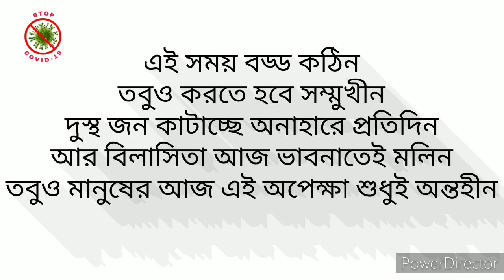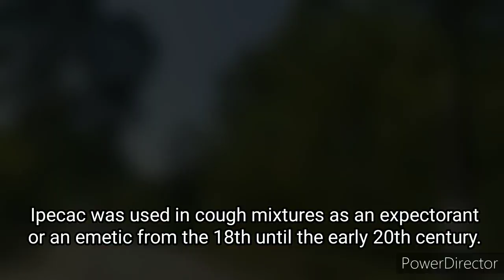Way To Jhalong | Vlog 7 | Gorumara | Chapramari | Remedios Fernandes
In this vlog, I have tried to show you the beauty of nature from Lataguri to Jhalong through the forest areas.If you are staying around Gorumara National Park (like at Lataguri or Murti) you can plan an excellent day trip covering the places of Jhalong, Paren and Bindu in a full day.Reach Khunia More via Chalsa or crossing Murti Heritage Bridge. The road from Khunia More goes right through the core area of Chapramari Forest for a long stretch before reaching Gairibas. In fact at several stretches this route passes through the elephant corridor. Before reaching the village Gairibas, look towards right and you can see rubber plantations along the road for a long stretch- tall trees where plastic bags are hung on the barks.Enjoy this natural view of way to Jhalong.